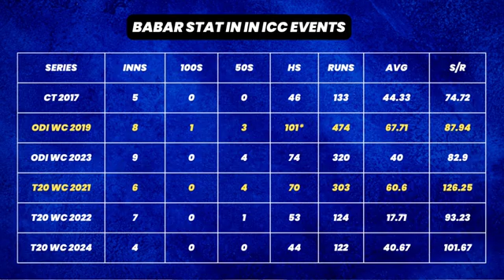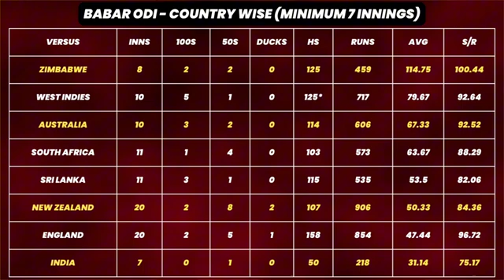😡Cricket fans - 📊Breakdown of Babar Stats - Why Babar Called Zimbabar? | Vanchi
Why is Babar Azam known as "Zimbabar"? This video dives deep into the stats and performances that earned him this unique nickname. We begin by comparing Babar Azam’s overall stats in ODIs, Test matches, and T20s with his impressive record against Zimbabwe. Known for his dominance over Zimbabwe’s bowling attack, Babar has consistently posted big scores whenever he has faced them, and this video breaks down exactly how he has performed in each format.

We’ll also take a closer look at Babar Azam’s performance in ICC events, where he has delivered some unforgettable performances on the world stage. From World Cups to Champions Trophies, how does Babar’s form compare against top international teams versus his numbers against Zimbabwe? You'll get a full breakdown of his averages, strike rates, centuries, and consistency across these formats and events.

Join us as we explore whether the "Zimbabar" nickname is just a playful tag or if Babar Azam truly has an extraordinary track record against Zimbabwe.

If you're a fan of Babar Azam or love diving deep into cricket statistics, this is the perfect video for you.